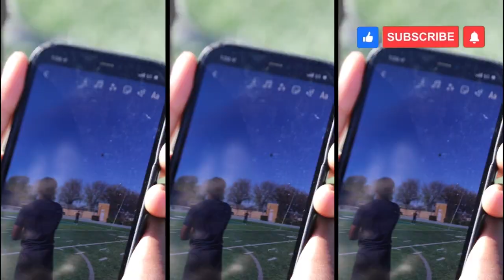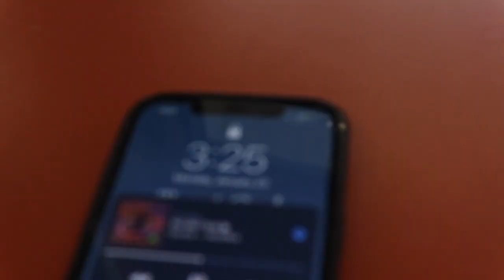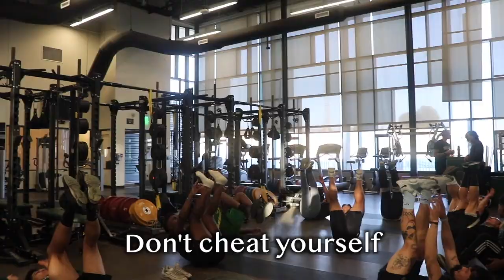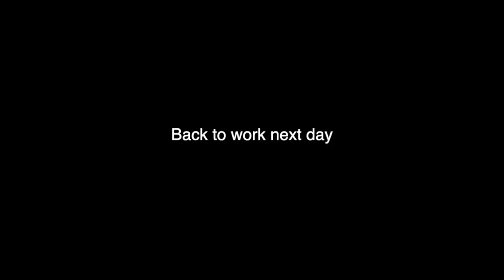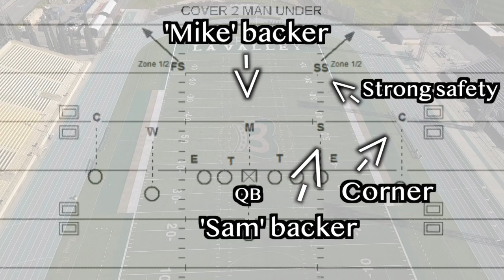CALIFORNIA BREEZE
produced by @natisvision